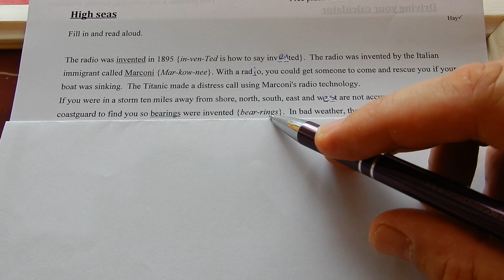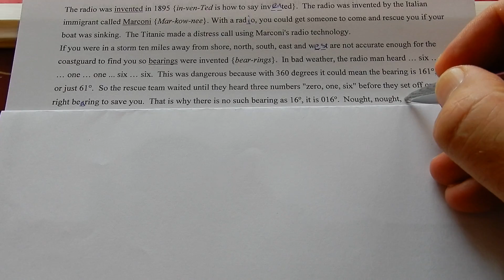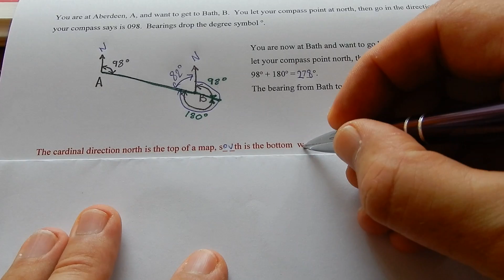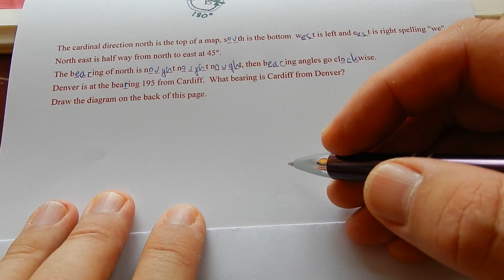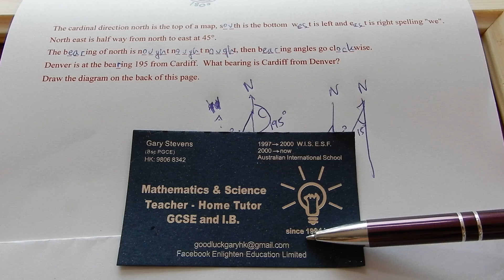Get bearings in 2 minutes.